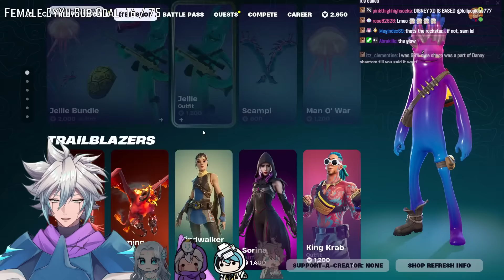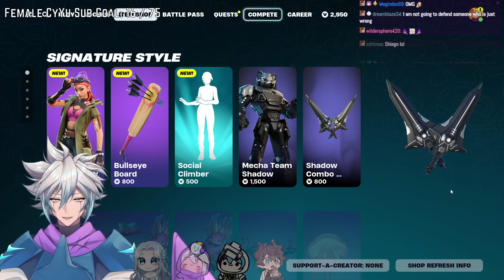The BEST Fortnite COLLAB EVER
After their failed attempt at a Fortnite collab with the Nijisanji EN boys Kyo Kaneko and Ren Zotto, they came back with a part two with the Scuff Twins, Monarch And Cy Yu.

**This stream was recorded on Jan 25th 2024**